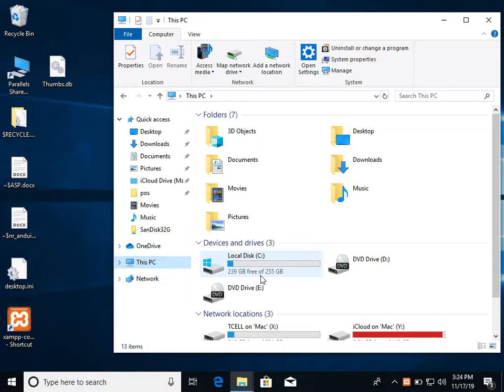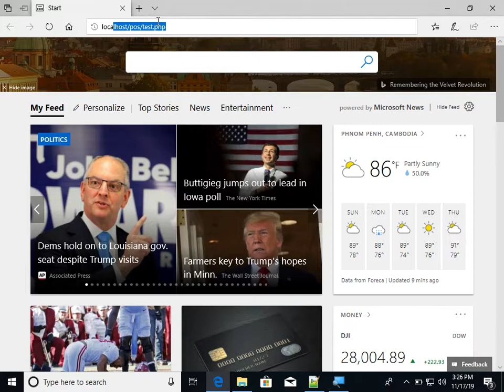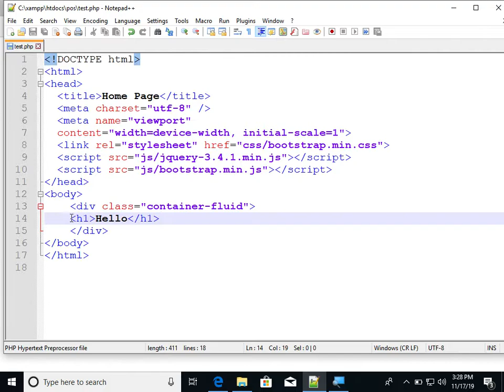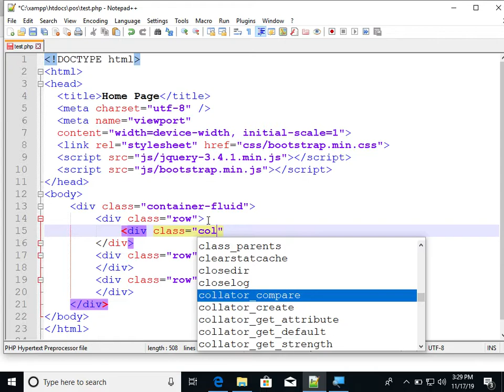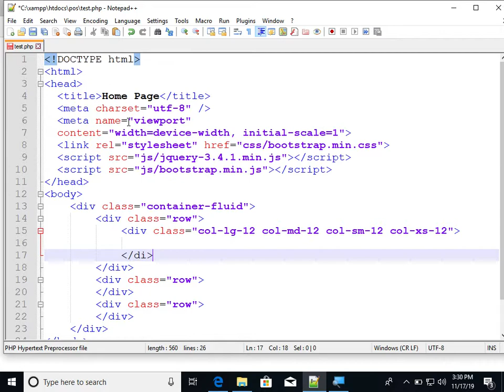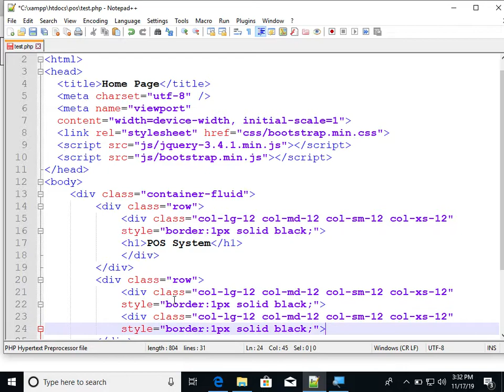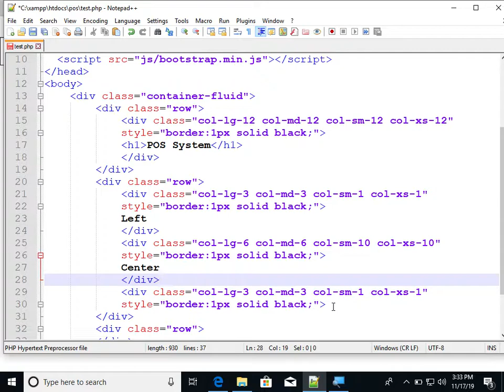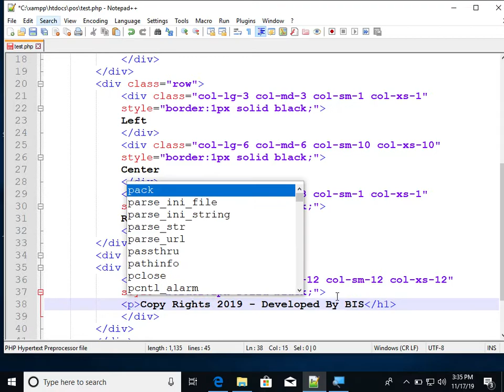Part 201 - POS System 008